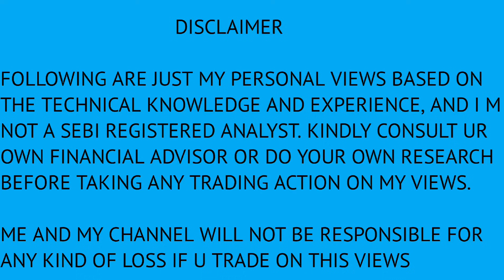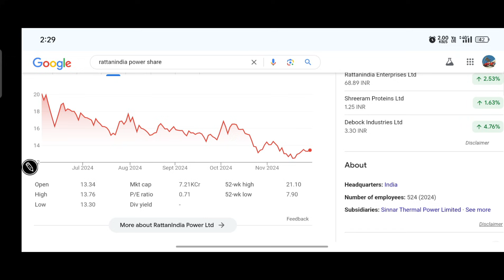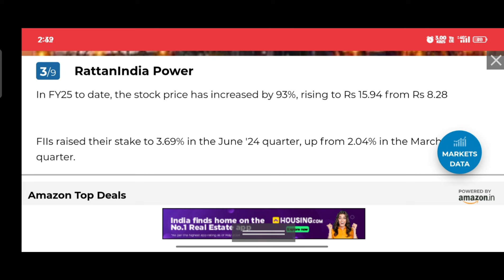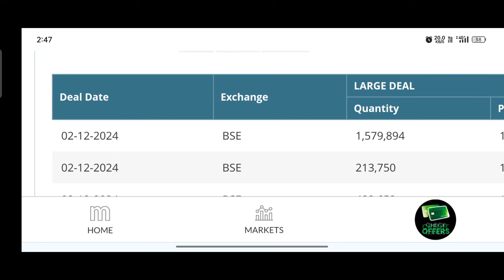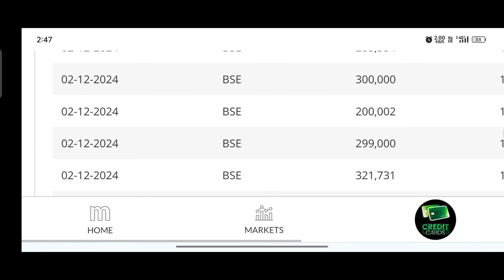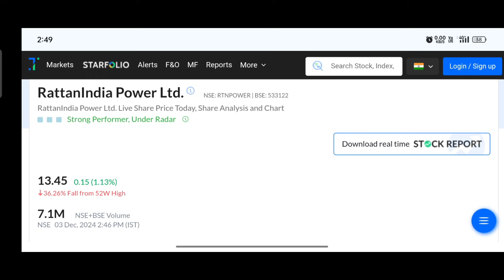Rattanindia Power Latest News Today | Rattanindia Power Share Latest News